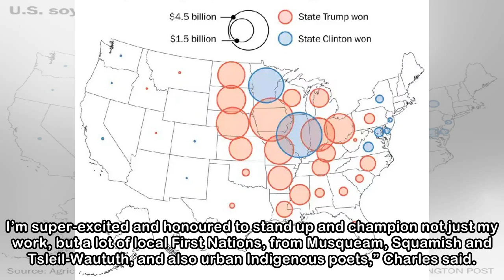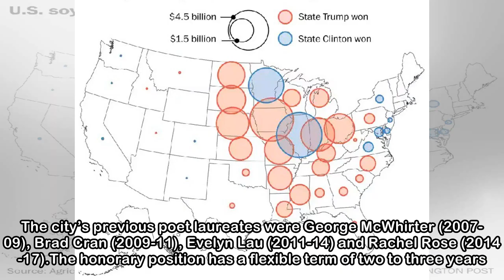Musqueam rapper Christie Charles named Vancouver's poet laureate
Christie Charles of Musqueam, also known as Miss Christie Lee, was officially appointed as Vancouver's fifth poet laureate Tuesday morning at Vancouver City Council. Musqueam hip-hop artist Christie C...